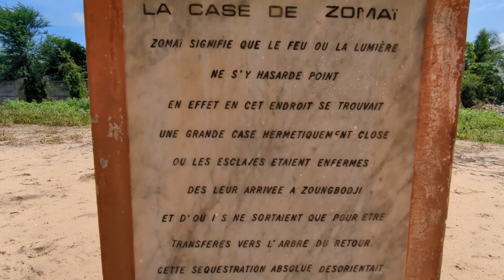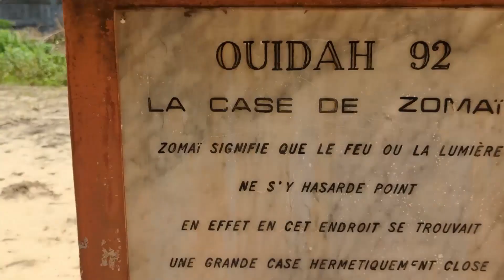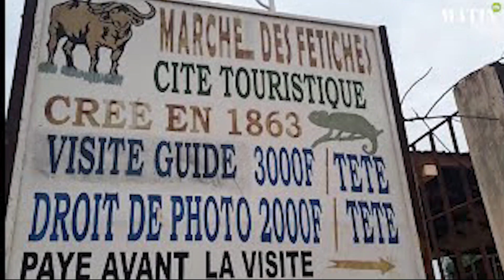🇧🇯 Découvrez l'histoire cachée de la Route des Esclaves à Ouidah, Bénin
Bienvenue dans notre voyage épique à travers l'Afrique ! Dans cette dernière vidéo, nous explorons la ville fascinante d'Ouidah au Bénin, un lieu chargé d'histoire et de culture. Suivez-nous le long de la célèbre Route des Esclaves, un témoignage poignant de l'époque de la traite négrière. Découvrez avec nous les sites historiques, les rituels vaudous, et l'hospitalité chaleureuse de la population locale. Rejoignez-nous pour cette aventure mémorable !